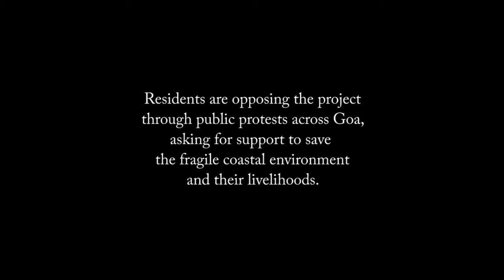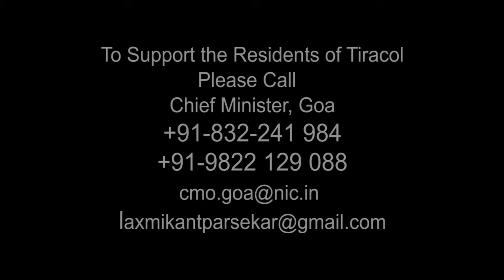Save Tiracol; Save Goa: 'Leading Hotels, We Don't Need Your Jobs'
Francis Rodrigues, a resident of Tiracol explains why villagers are not enticed by offers of  jobs made by Leading Hotels Ltd.
Families who currently depend on cashew plantations and fishing will lose over INR 1 lakh a year in income if they have to give up their existing sources of livelihoods.